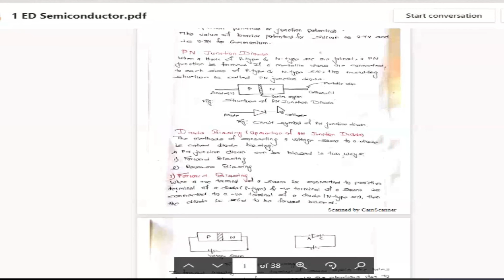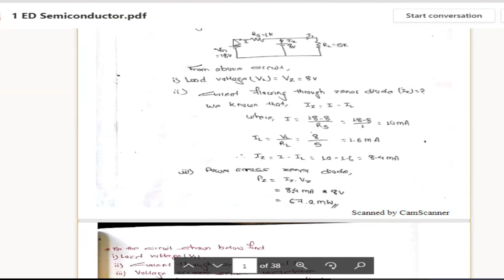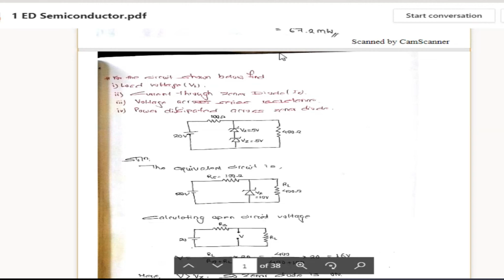Zener Diode Board Exam Numerical Solution | Zener Diode State ON OR OFF | Electronics Device & CKT